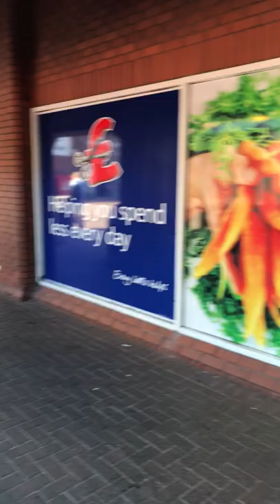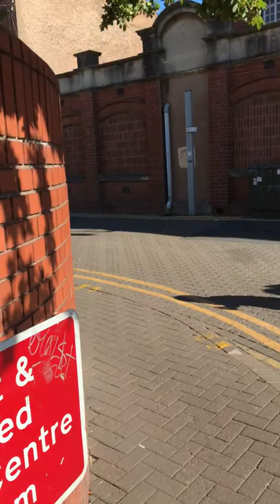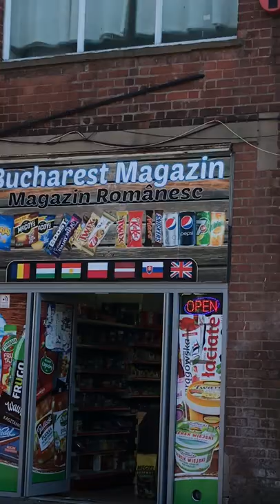hereford bewell street